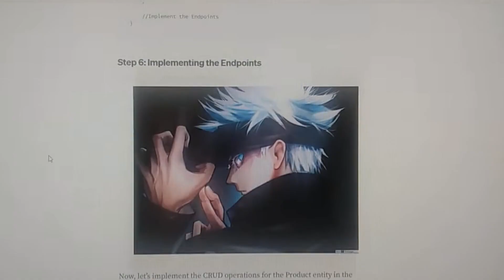I hate when this happens when I'm trying to make a RESTful service in Java !!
lmao I guess I haven't made a stupid video in a while